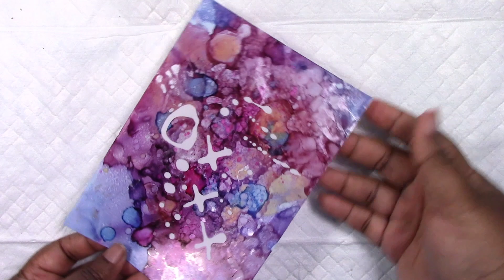Alcohol Ink Abstract Painting | Purple Magenta & Blue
Abstract alcohol ink painting in shades of blue, magenta and purple with hints of silver on translucent yupo paper.